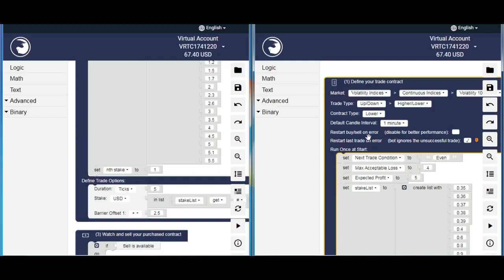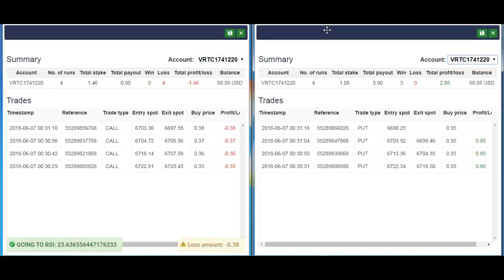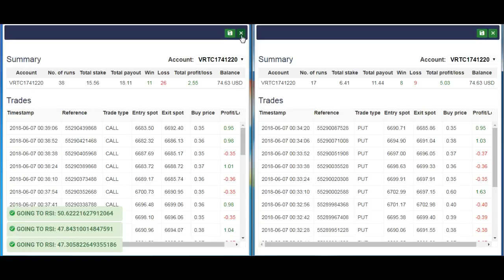Binary Option Hedging Strategy Auto Trading Bot | Risk Management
HIGHER/LOWER BOTS
LEVEL TOUCH BOTS
CALL/PUT BOTS
HIGHER/LOWER
DIGIT MATCH/ DIGIT DIFFER BOTS
BINARY CASINO BOTS